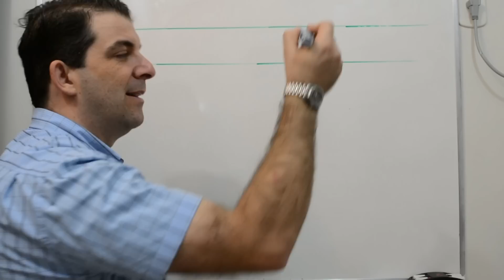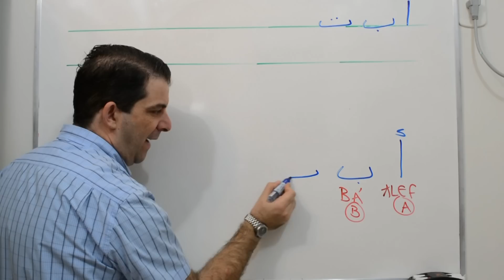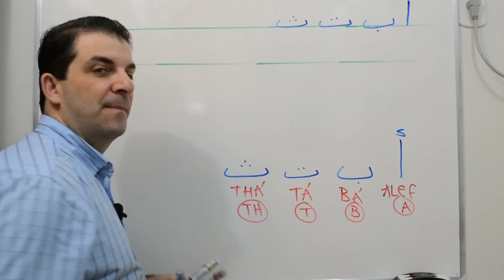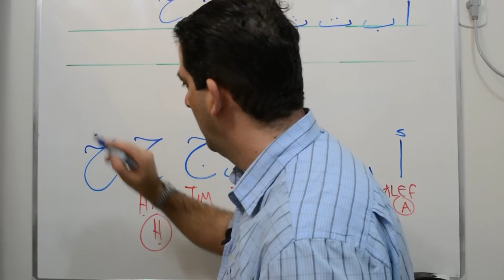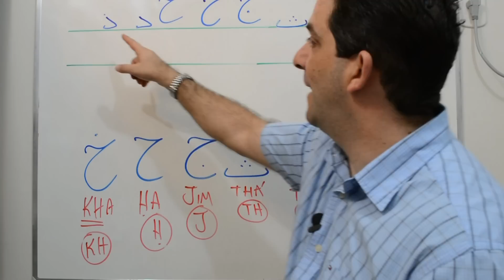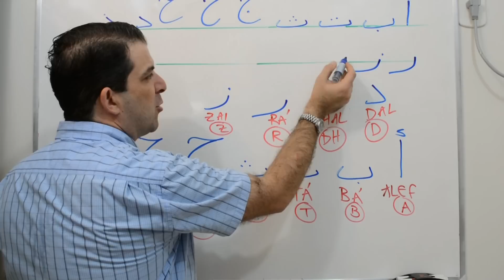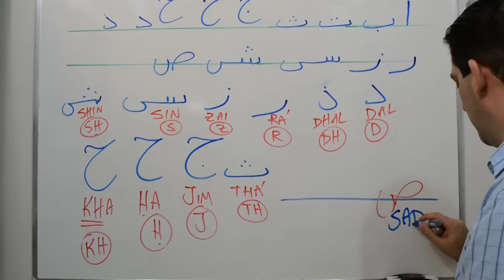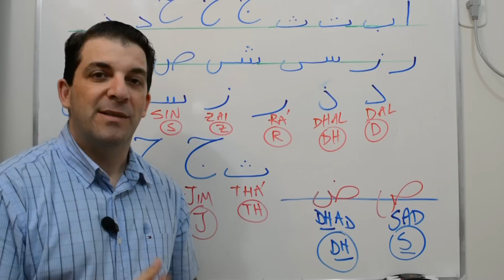A Escrita Árabe #02 - Primeiras 15 letras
Aprendas as primeiras 15 letras do alfabeto árabe: como escrevê-las e pronunciá-las.
Agora você pode aprender a FALAR e ENTENDER ÁRABE com AULAS  COMPLETAS do Prof. Jihad! De qualquer lugar do mundo! Aqui:

Preferes AULAS de ÁRABE focadas na ESCRITA?! Quer aprender a LER e ESCREVER Árabe?!

Livros Fale Árabe níveis 01 e 02:

SALAM!